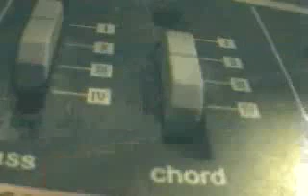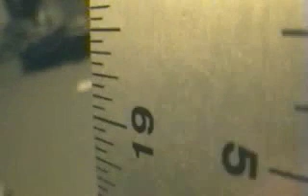Bonefish Sam - Dumb Cute Ditty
A music video by Bonefish Sam performing Dumb Cute Ditty. Directed by Jason Sievers, a Boise, Idaho animator. 2007